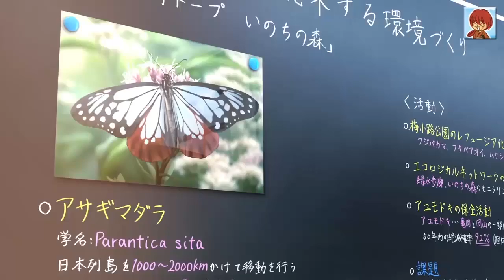招生动画设计（2加3）